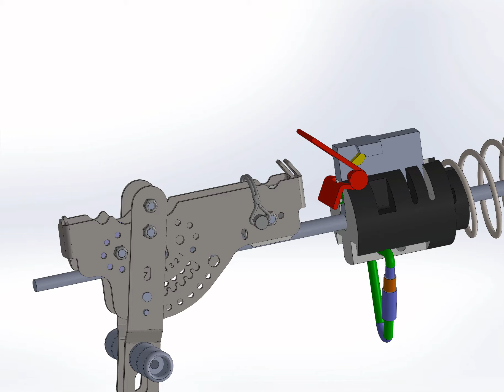New Catcher Idea Motion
This is my Patent Pending zipline trolley catcher